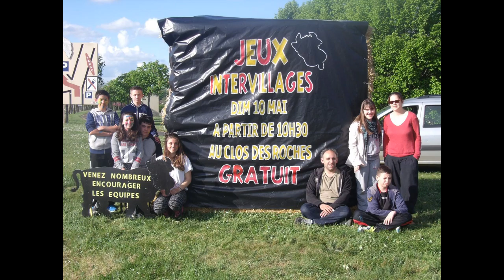intervillages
Intervillages 2015 - La Villedieu
Les Roches Prémarie
l'Arantelle